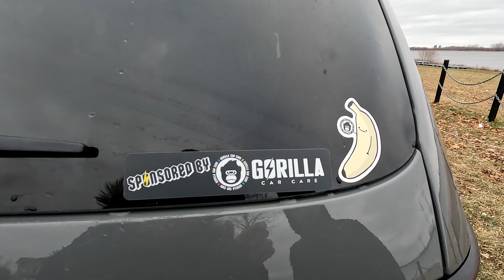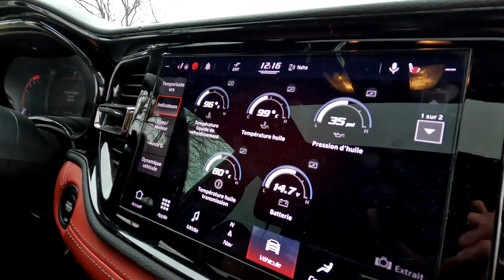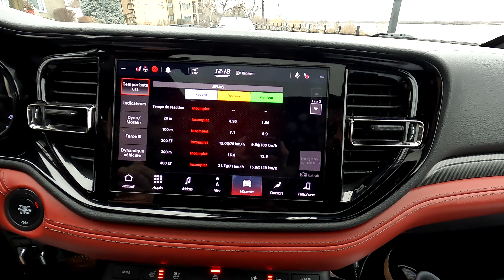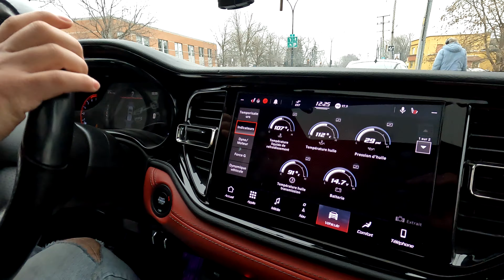Redécouverte Dodge Durango 2021 R/T HEMI 5.7L 380hp / 550lb.ft torque: il revient pour la partie 2 !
La fameux Durango de retour sur notre chaine avec de nouvelles petites modifications super sympathique !

Merci de me supporter en laissant un superthank !